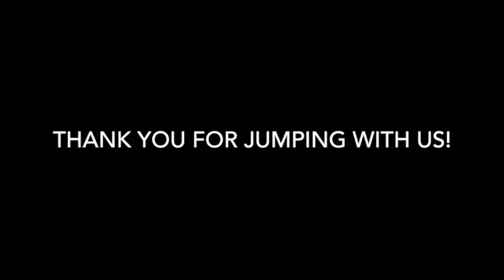Skydive Tennessee Kenneth Patton